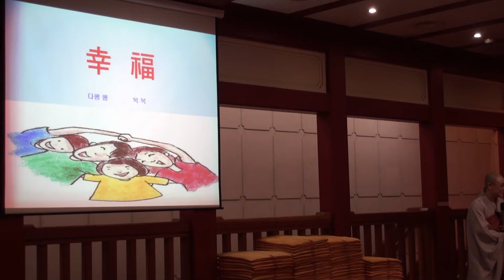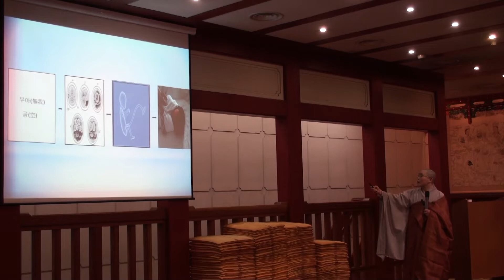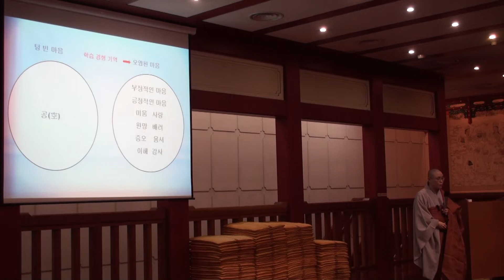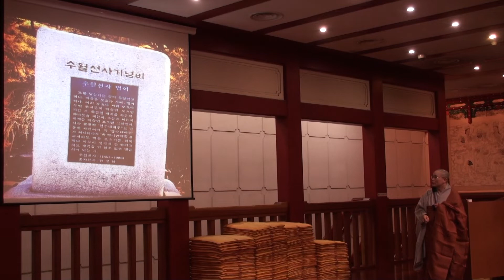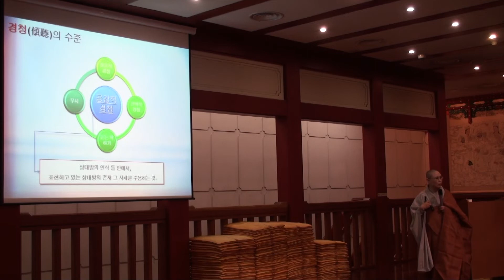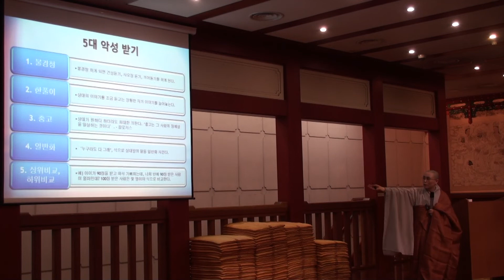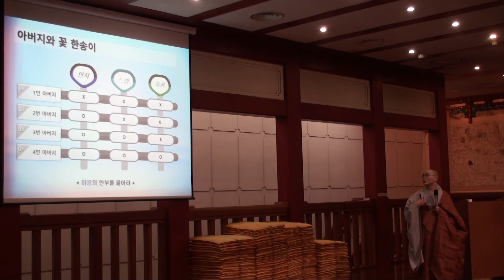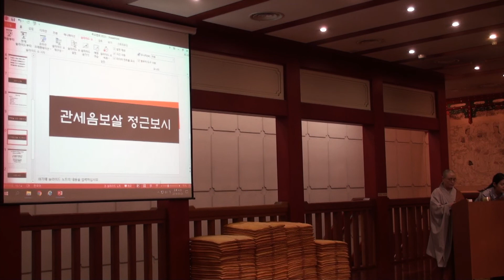행복을 위한 대화명상 - 정각원 목요법회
정각원 목요법회

일시 : 2019년 5월 23일
주제 : 행복을 위한 대화명상
교법사 : 형운스님
장소 : 동국대 정각원